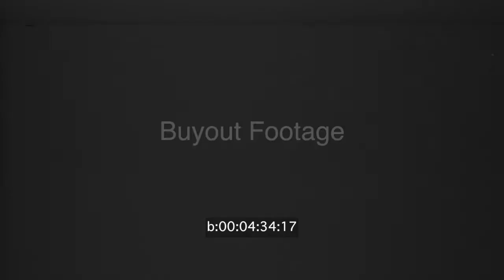Pro Golfer Dave Marr Wins PGA Title 1965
The richest Professional Golfers' Association tournament in history sees Golfer Dave Marr take the prize purse by two strokes. The field includes Arnold Palmer, Jack Nicklaus and Gary Player.

In 1964 the New York golfer placed 65th, but it's a different story this year as he makes the golfing comeback that has the Pro Circuit buzzing.